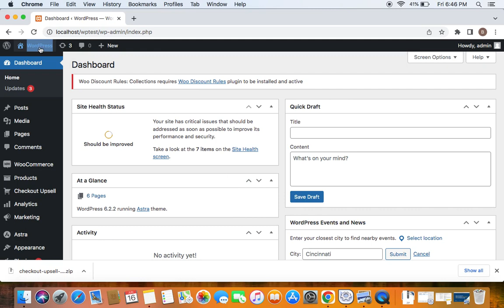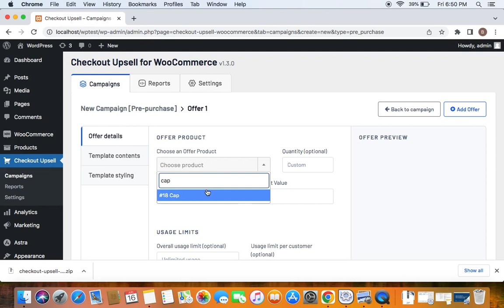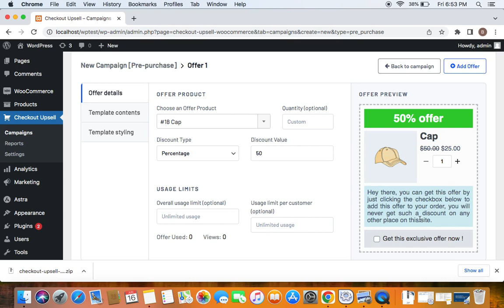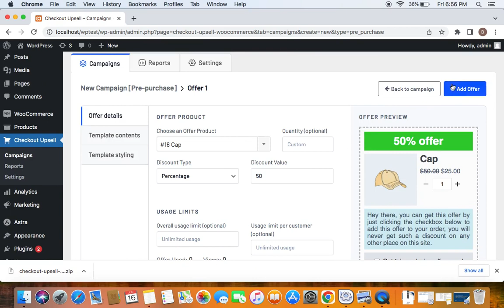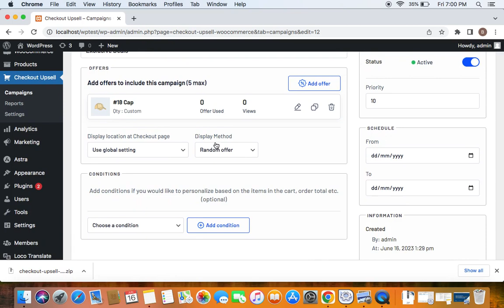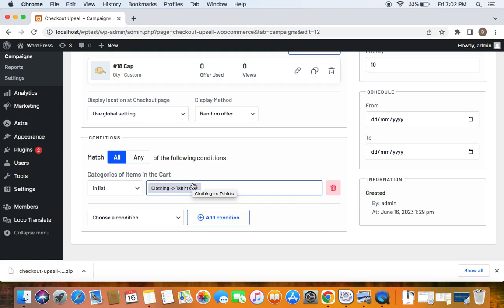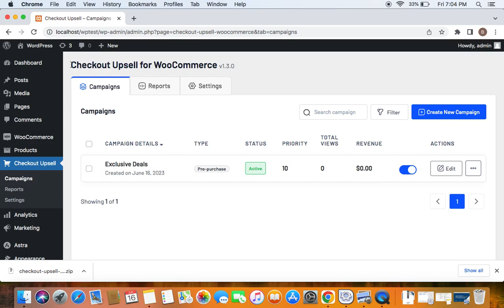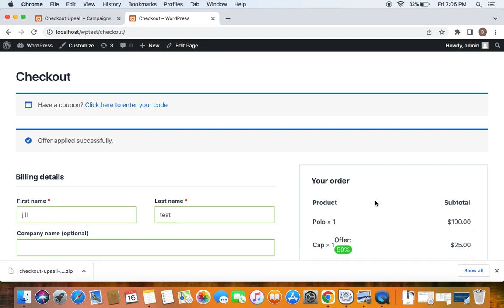How To Create an WooCommerce Order Bump Offer At Checkout Page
WooCommerce order bump is a powerful pre-purchase upsell strategy that boosts average order value by suggesting low-cost offers during checkout.

In this video, we'll show you the detailed process of creating the WooCommerce order bump offer on checkout pages.

Since WooCommerce lacks an in-built option for order bumps, we'll use the ‘WooCommerce Upsell & Order Bump' plugin to create attractive offers.

Timestamps:
0:00  Intro
0:40  New Order Bump Campaign
1:09  Add Order Bump
1:26  Set Offer & Discount
3:00  Customize Content
3:22  Change Template
4:19  Choose Display Location
5:28  Apply Conditions
6:30  Schedule Campaign
6:50  Activate Campaign
7:02  Test Campaign
7:39  Final Order Bump Result

The 'WooCommerce Upsell & Order Bump' plugin by Flycart lets you create upsell, cross-sell, and order bump offers on product, cart, checkout, and Thank-you pages, including pop-up offers.

To create an upsell order bump offer:

1. Download and install this plugin on your WooCommerce dashboard.
2. Go to the ‘Checkout Upsell’ plugin dashboard and create a new campaign as ‘Checkout Upsells.’
3. Enter the campaign name, click ‘Add Offer,’ and configure the order bump offer.
4. Choose the offer product and discount type in 'Offer Details.'
5. Customize content and design in 'Template Contents and Template Styling.'
6. Set conditions for the order bump offer.
7. Activate or schedule the offer on your checkout page.